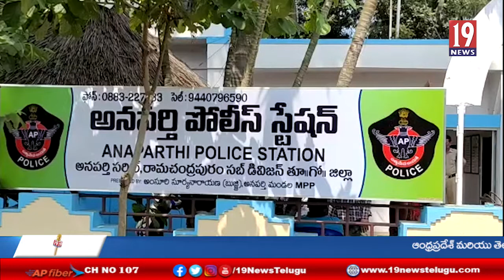అనపర్తి లో పోలీసు అమరవీరుల దినోత్సవ ర్యాలీ- తూ.గో జిల్లా